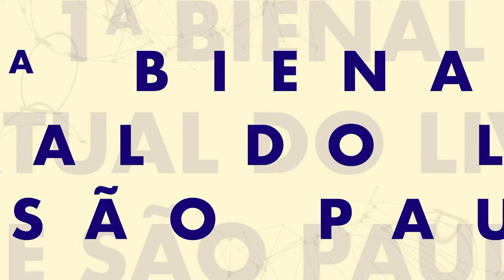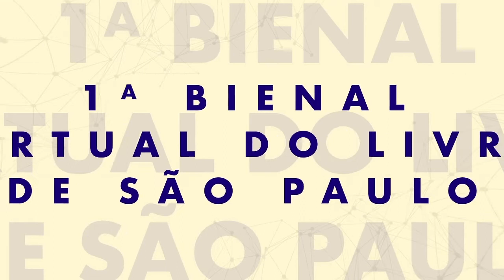Qualidade que vende! Produtos que não ficam nas prateleiras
Qualidade que vende! Produtos que não ficam nas prateleiras, durante a 1ª Bienal Virtual do Livro de São Paulo